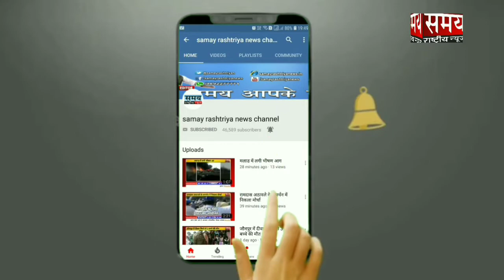Bagpat ki dulha || film muhurat